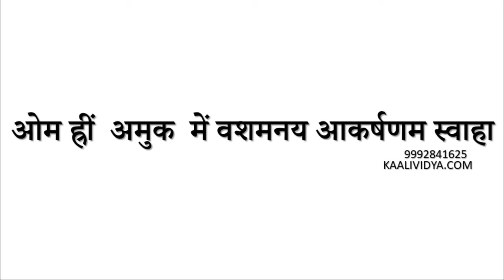PATI VASHIKARAN MOHINI MANTRA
PATI VASHIKARAN MOHINI MANTRA astrology blackmagic horoscope love Masik dharm se vashikaran,yoni rakt se vashikaran,kapde se vashikaran,